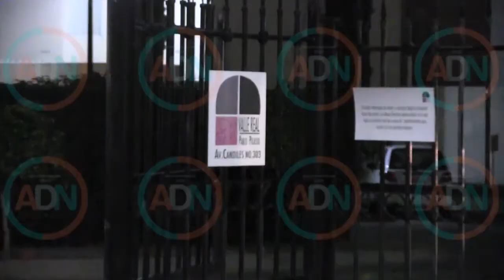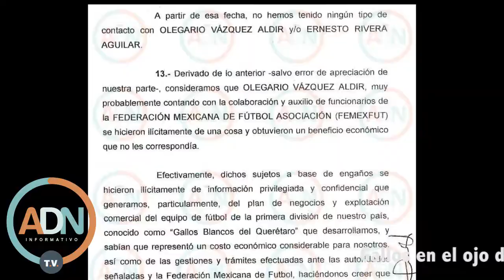Agenda semanal del 8 al 14 de junio de 2015